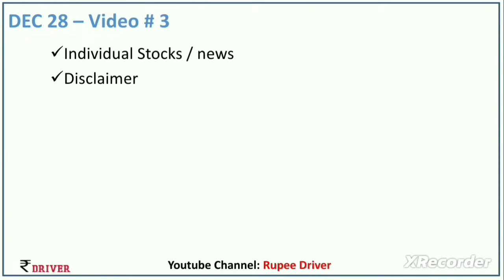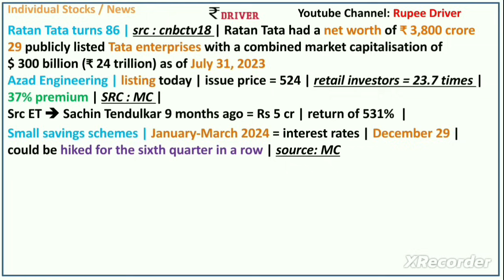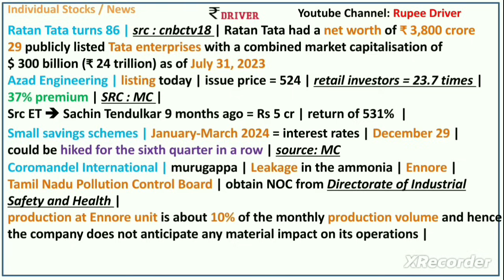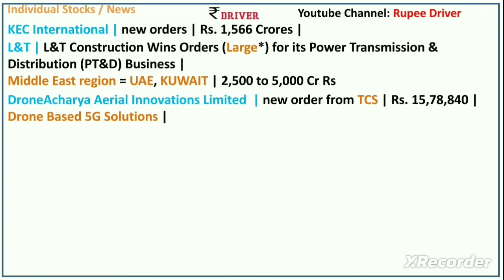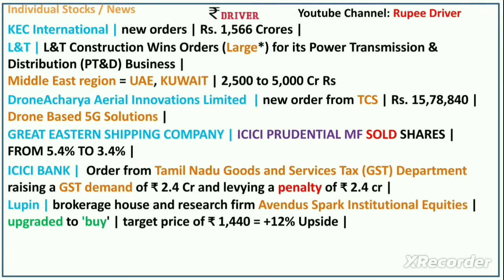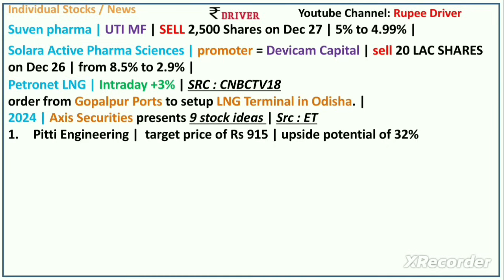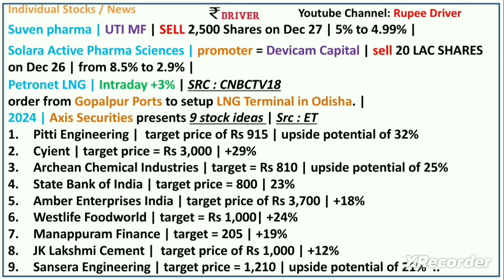Ratan Tata | Tamil share market news | Azad Engineering | DroneAcharya | HUDCO | Stock ideas 2024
Tamil share market news | Small savings schemes interest Rates

RBI Sovereign Gold Bond Scheme Dec 2020 Tamil | Benefits of Gold Bonds with Example Investment Gold